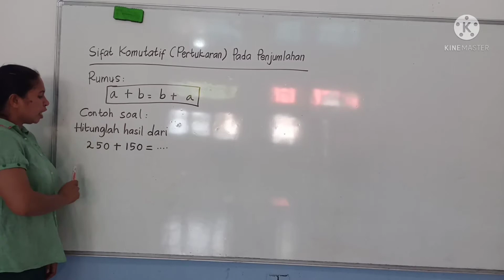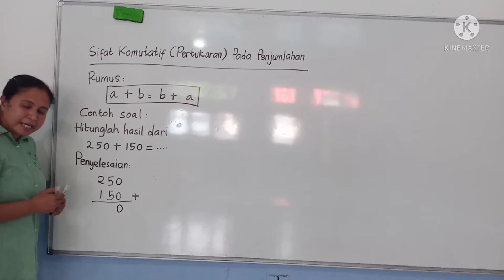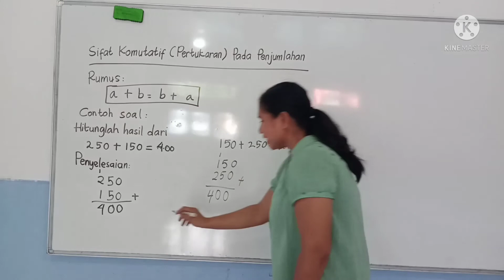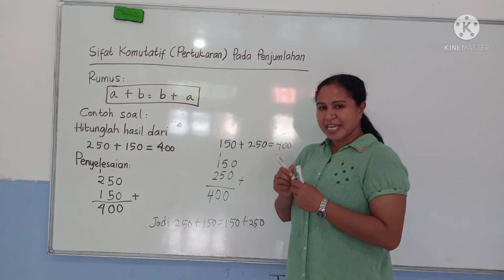Matematika Kls 3 SD